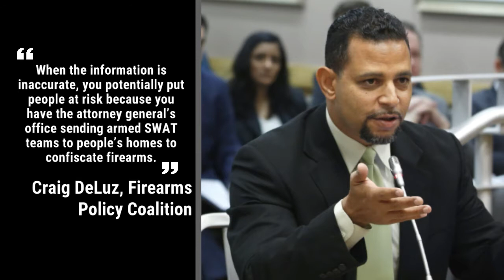New California Law Could Reduce Backlog On Gun Seizures | Los Angeles Times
As the state works to reduce a backlog of more than 10,000 Californians disqualified from gun ownership awaiting firearm seizure, up to 3,200 people who illegally retained firearms after a new criminal conviction could have their sentencing be impacted by a new state law that took effect Jan. 1.